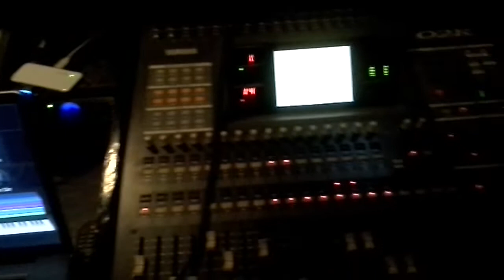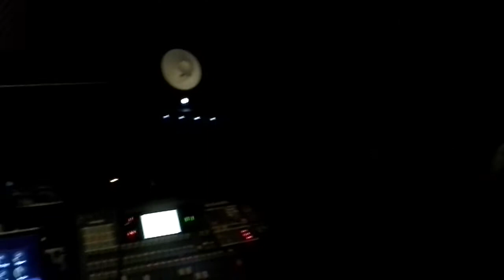Short worship video at the studio - Bobby Thomas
Receive your healing in Jesus Name !